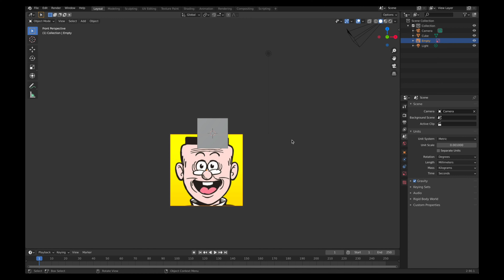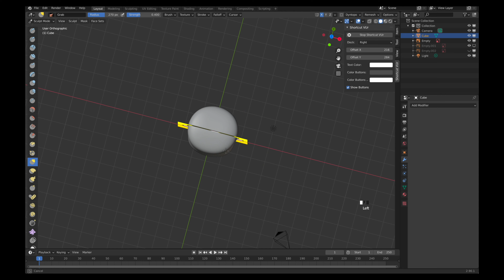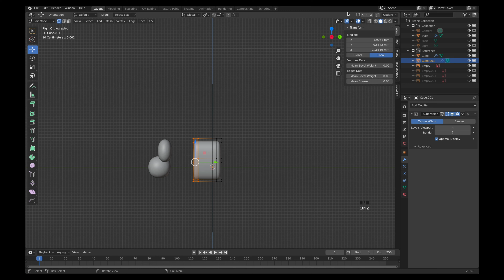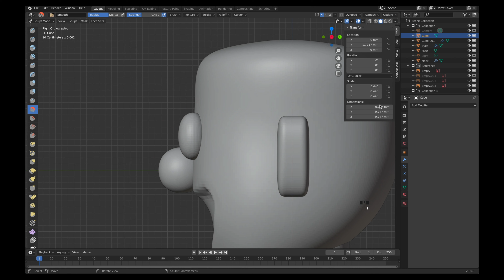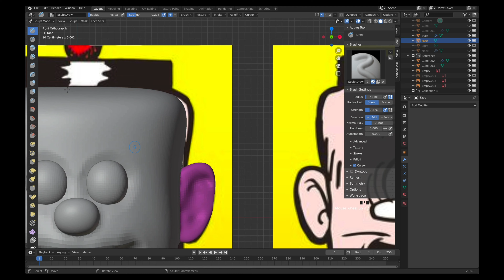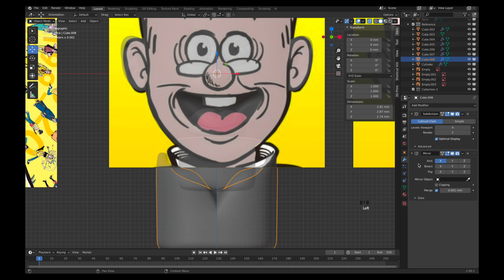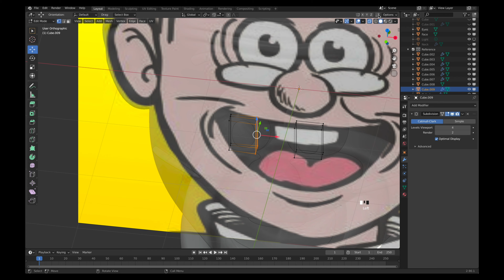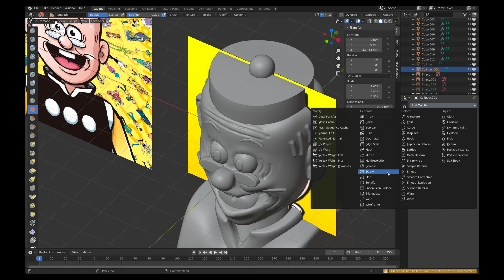[Ep1.1]Blender建模示範: 老夫子(一）- 雕刻篇 廣東話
今次心血來潮，試下示範俾大家睇Bleder雕塑功能去制作一個老夫子像

希望大家慢慢欣賞，鐘意嘅click個like同share俾朋友睇，歡迎俾任何comment我 : )

btw下次試上色同埋得閒3D print埋佢出嚟先

介紹
《老夫子》（英語：Old Master Q）是香港漫畫家王家禧以其長子之名王澤為筆名創作的漫畫作品，以數格漫畫的形式描繪一個名為老夫子的虛構人物，呈現了1960年代以來華人的生活底蘊與人生百態。《老夫子》自1962年開始在香港的報章雜誌刊載，隨後於1964年開始由香港吳興記書報社發行單行本，受到香港及各地華人喜愛，在台灣、東南亞、中國大陸等地也相繼出版單行本及套裝，並曾經出版馬來文、印尼文、印度文及泰文版本的漫畫，以及改編並製作成電影、卡通、動畫等[1][2]。1995年至今出版的《老夫子》漫畫由王家禧的長子王澤接手創作，讀者以「老王澤」、「小王澤」或「漫畫家王澤」、「建築藝術家王澤」來區分兩個時期的作者[3]。

如果有興趣進一步了解我嘅作品，或者follow我，可以透過以下channel